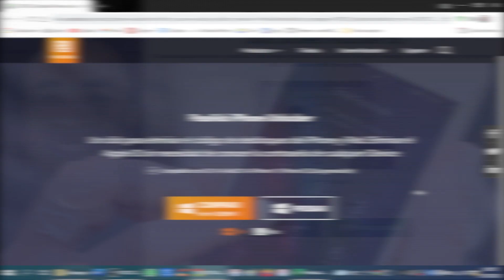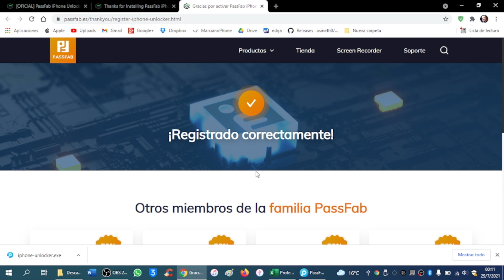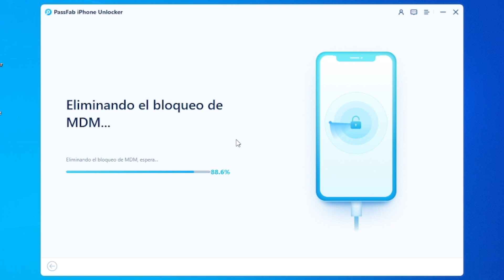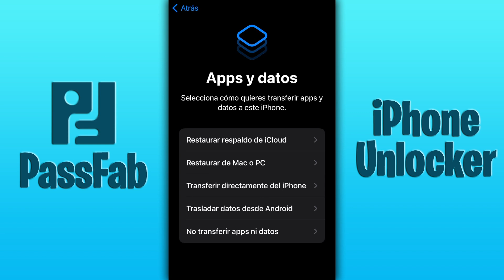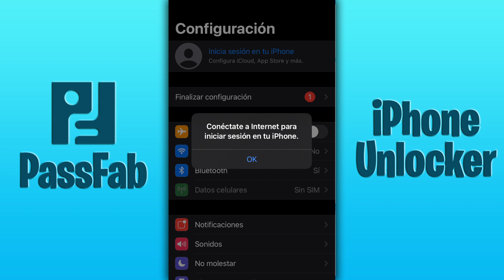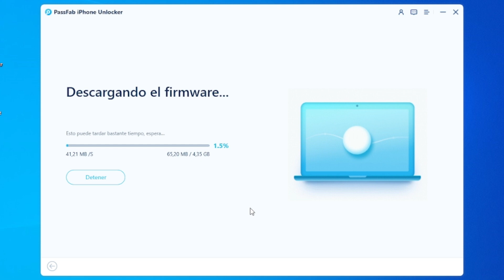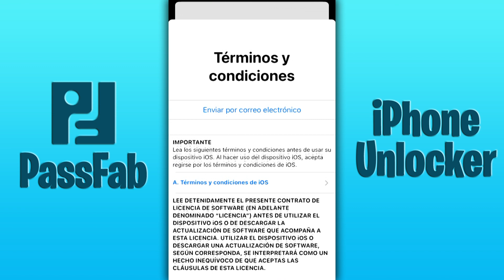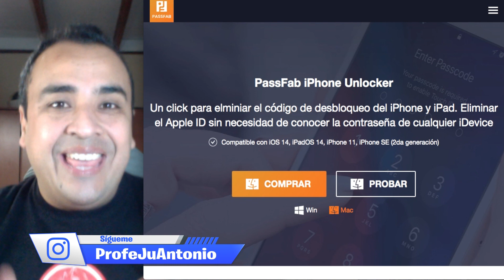¿QUÉ HAGO SI OLVIDÉ LA CONTRASEÑA DE MI iPHONE? 🎁 DESBLOQUEAR CÓDIGO Y APPLEID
🔐 Prueba esta herramienta PassFab iPhone Unlocker para omitir las contraseñas de iPhone y iPad para la pantalla bloqueada, desactivada o rota.
Ahora hay obsequios de parte de PassFab, compra uno y lleva GRATIS su grabador de pantalla

🎁 SORTEO:
1. Comenta en este video tu correo electrónico principal.
2. Dar ReTweet y Like a esta publicación